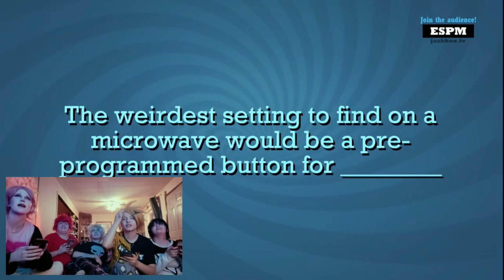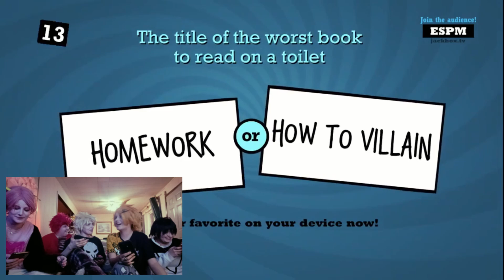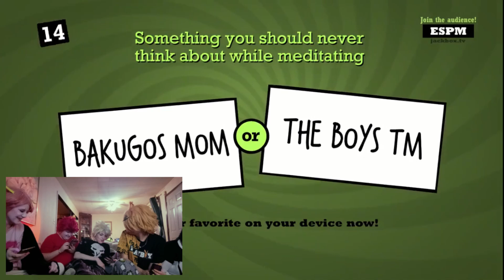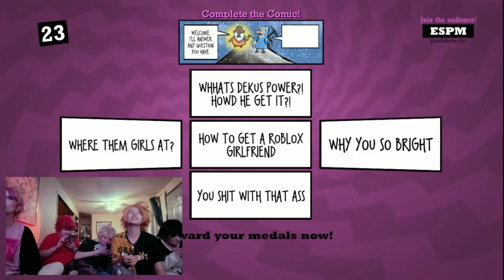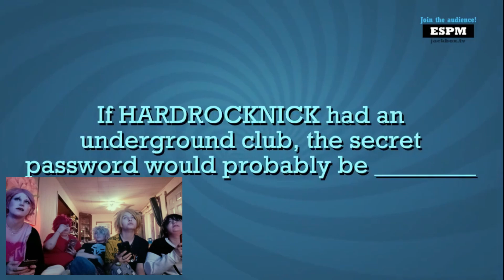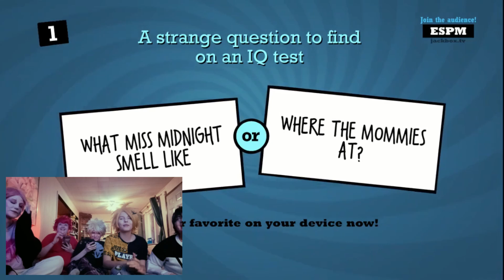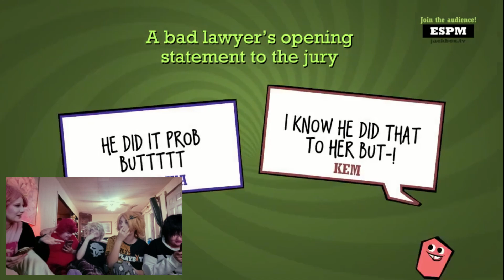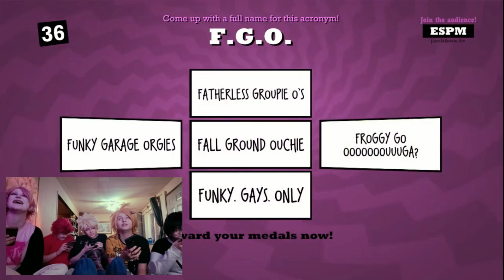Bakusquad plays Quiplash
A silly sleepover mha video. Enjoy the bakusquad playing Jackbox's Quilash! thank you to @OopsProCosplay for editing!! if it looks like we filmed in a microwave we did heheh

cosplayers instas
Denki - Penguin_effect_cosplay
Mina - canadian.hott.mess
Sero - Useless.prince.cos
Kiri - sammy__mu.cos
bakubro - necosilvoia

cosplayers tiktoks
Denki - Penguin_effect
Mina - mezzymoongirl
Sero - Useless.prince
Kiri - sammy__mu
bakubro - silvia_summers